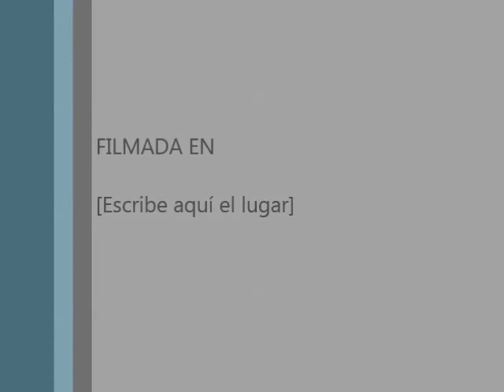Federico Montans piloto invitado de Martin Telleria safari 4x4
montans-tellechea on boar #307